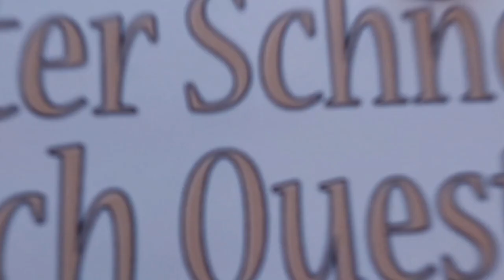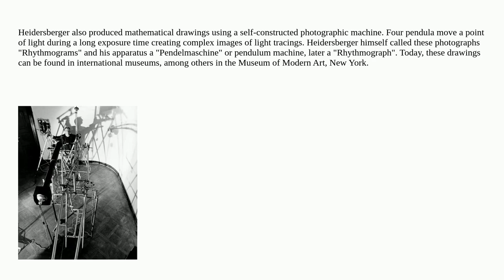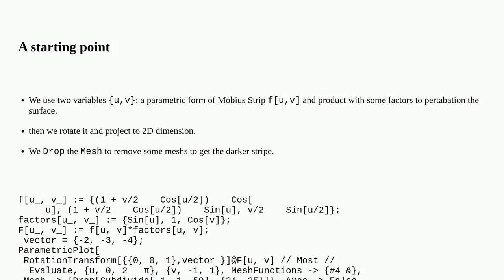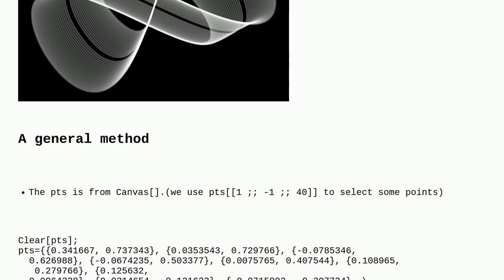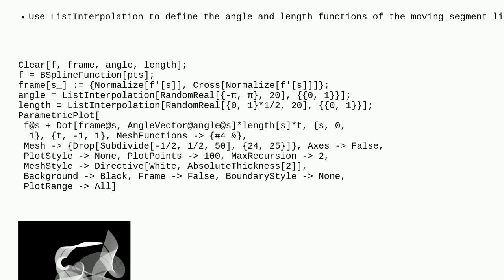Mathematica: Reproducing Heinrich Heidersberger's Rhythmograms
Reproducing Heinrich Heidersberger's Rhythmograms

A special thanks goes out to the community

  generative-art random plotting graphics